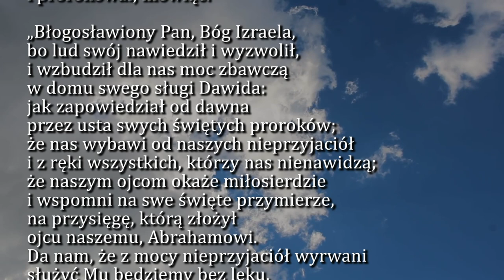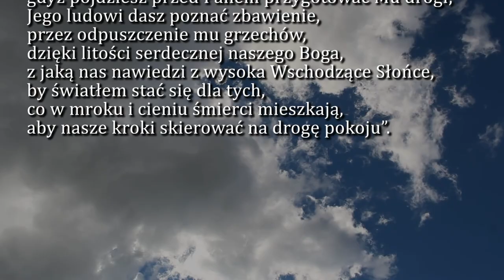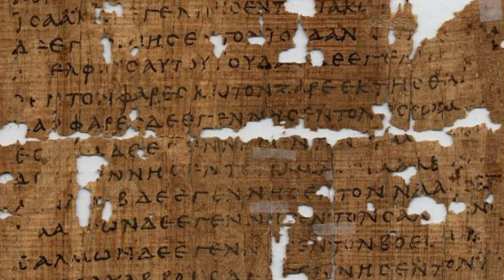Dobra Nowina na dziś | 24 grudnia - Piątek, IV tyg. Adwentu